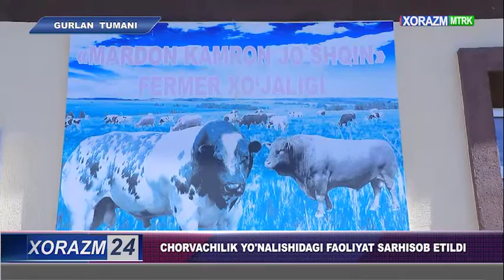Хоразм вилояти Фермерлар кенгаши ва ЎзЛиДеП Хоразм вилояти Кенгаши масъулларининг ҳамкорлиги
Хоразм вилояти фермер, деҳқон хўжаликлари ва томорқа ер эгалари кенгаши масъуллари ва ЎзЛиДеП Хоразм вилояти кенгаши депутатлари Гурлан туманидаги “MARDON KAMRON JO’SHQIN” чорвачилик фермер хўжалиги фаолияти билан яқиндан ўрганиб чиқиб, тегишли ташкилотлари билан амалий ёрдам кўрсатиш масаласи келишиб олинди.